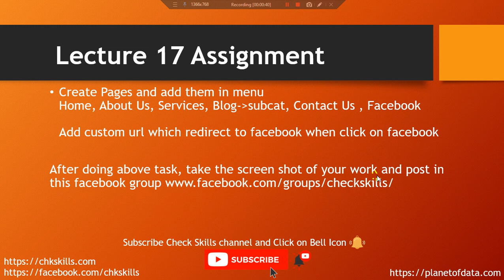Lecture 17 Assignment - Create Menu Bar and Add It to Home - Check Skills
Create Pages and add them in menu
Add custom URL which redirects to Facebook when clicking on Facebook

After doing the above task, take the screenshot of your work and post in this Facebook group

Learn wordpress tutorials for beginners to advance level 2020 in Urdu and Hindi with Tayyab Manzoor.

If you have any question then ask me in a comment so I will give you a reply.
I will also arrange many live sessions during this course so you can ask your question directly in a live session.